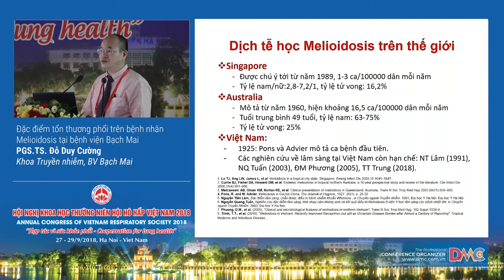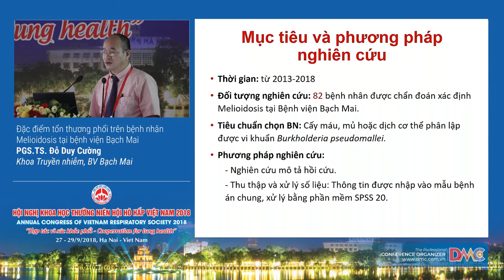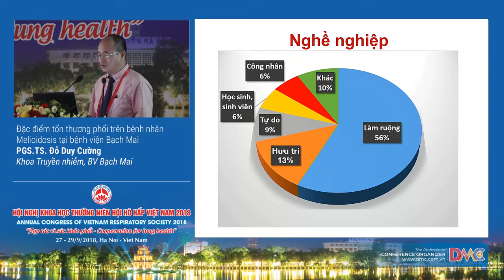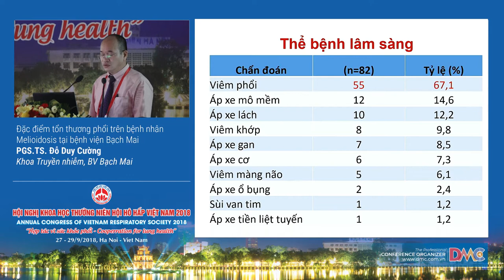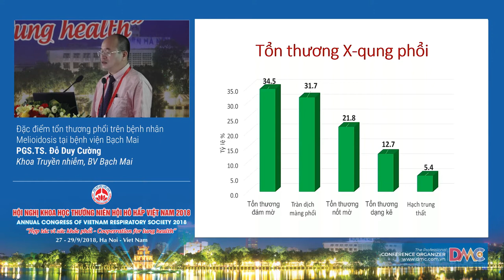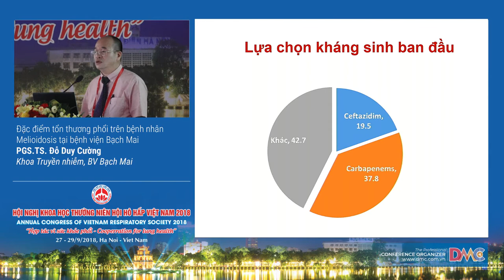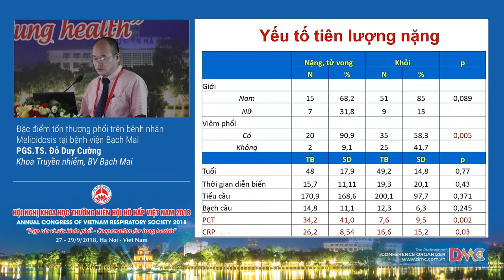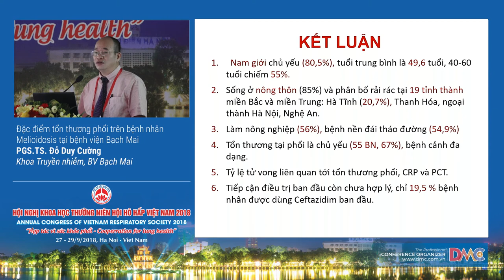Đặc điểm tổn thương phổi trên bệnh nhân Melioidosis bệnh viện Bạch Mai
5 Đặc điểm tổn thương phổi trên bệnh nhân Melioidosis bệnh viện Bạch Mai
PGS.TS. Đỗ Duy Cường
Khoa truyền nhiễm, Bệnh viện Bạch Mai